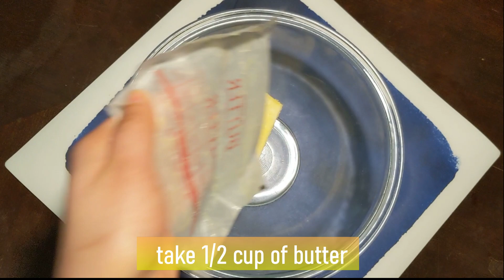Make 'Milk Bikis' in your kitchen!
This is my recipe of my favorite childhood biscuits - Milk Bikis!

it is not the original recipe!

please check following link as well,